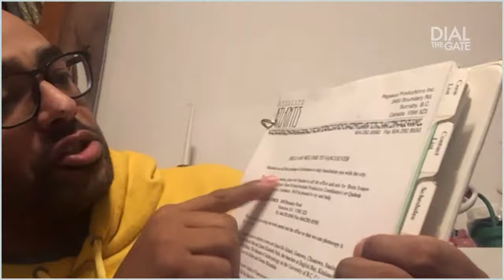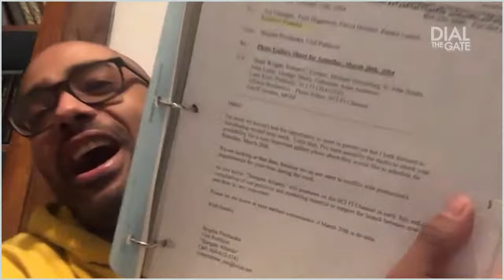019: Rainbow Sun Francks, "Aiden Ford" in Stargate Atlantis (Interview)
Actor Rainbow Sun Francks catches up with Dial the Gate to share his memories of Stargate Atlantis, playing Lt. Aiden Ford and meeting the fans. He will takes your questions LIVE!

Timecodes
0:00 - Opening Credits
0:27 - Welcome and Episode Outline
01:54 - Guest introduction
03:44 - Work during the Pandemic
05:52 - Rainbow's Younger Days
09:14 - The Life of a Struggling Actor
11:22 - Personal Heroes
13:50 - Catherine O'Hara
15:31 - David DeLuise
16:13 - Amanda Tapping the Director
18:11 - Stargate in the theater
19:58 - SG-1 when it first aired
20:52 - Stargate's Ongoing Popularity
22:23 - What Got David into Stargate
24:12 - Watching Stargate Atlantis Launch
29:22 - "Rising"
32:22 - First Meetings with Castmates
33:08 - David Hewlett
35:45 - Fight Scenes and Stunts
40:24 - Rehearsing and Executing Fights
42:08 - "Lost Boys" and Ford's Exit
49:25 - Fandom and Conventions
52:27 - "We'll name it later."
54:10 - Most Significant Life Takeaway from Stargate
56:00 - A Favorite Genre to Play
58:19 - Favorite Scenes to FIlm
1:03:29 - Atlantis Ad-Libs
1:04:57 - Did you take anything home from the set?
1:07:29 - Which villian would you avoid?
1:09:18 - What is your recommended drink?
1:09:52 - Favorite Convention Moments
1:12:12 - Altering Ford's Personality
1:14:40 - Working with Robert Davi
1:15:54 - Favorite Sci Fi Shows
1:18:15 - Is Ford Still Alive?
1:20:48 - SG4 and Beyond
1:21:55 - Guest Thanks
1:25:31 - Post-Interview Housekeeping
1:27:27 - End Credits